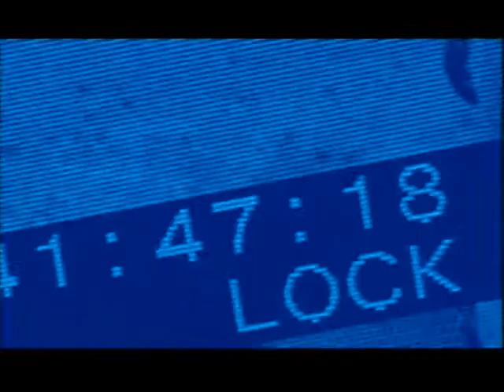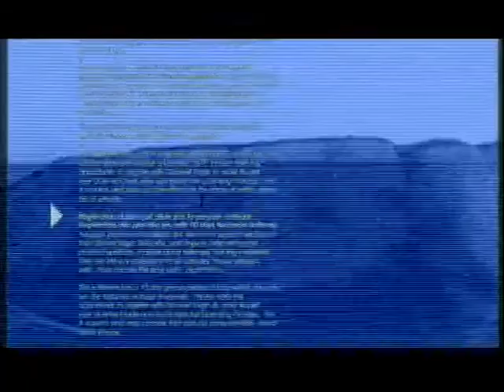The Great Steppe history goes on.. , Казахстан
Республика Казахстан - По площади территории занимает девятое место среди государств мира (2 млн 724,9 тыс. км²). Расположение: от восточной окраины дельты Волги на западе до Алтайских гор на востоке, от Западно-Сибирской равнины и южной оконечности Урала на севере до Тянь-Шаньской горной системы и пустыни Кызылкум на юге страны.